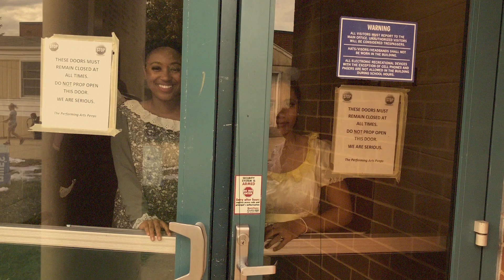pride and prejudice!!! music video!!!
This jamming video is about the popping production of p and p at chs